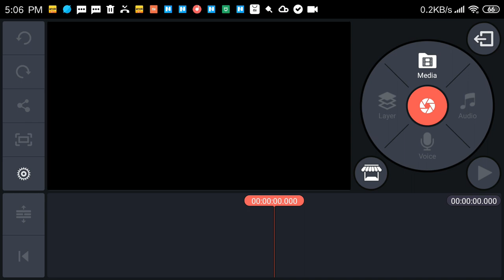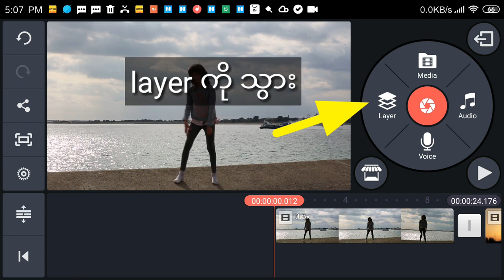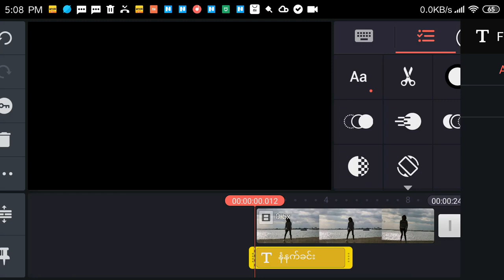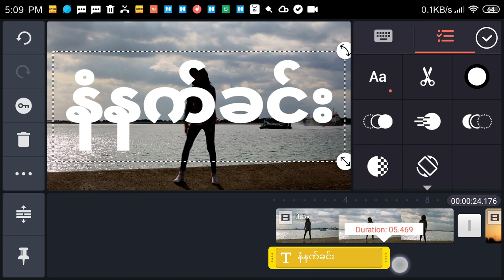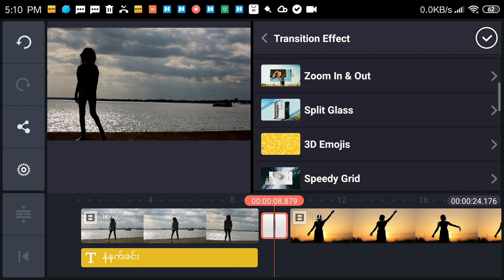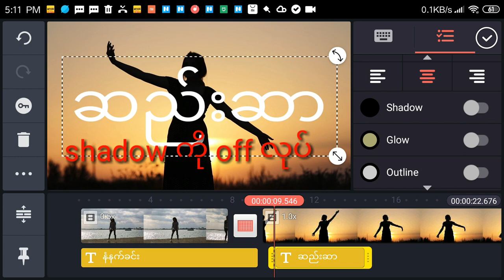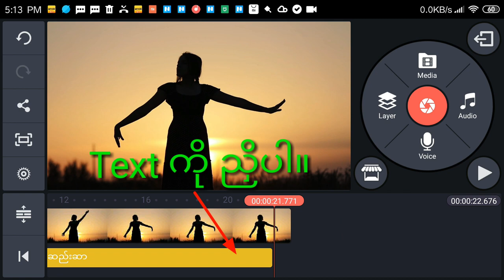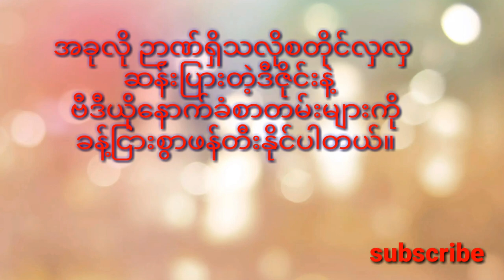How to create Video with Background Text in kinemaster?|ဗီဒီယိုနောက်ကွယ်ကစာတမ်းဘယ်လိုဖန်တီးမလဲ?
မင်္ဂလာပါ။